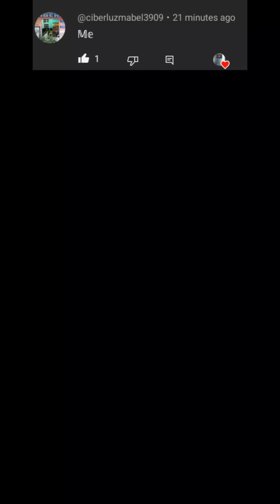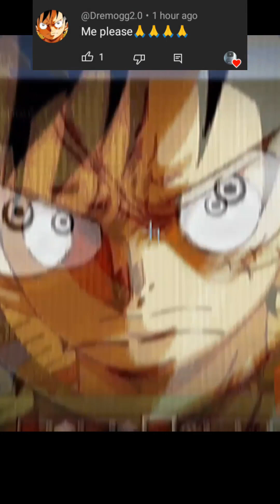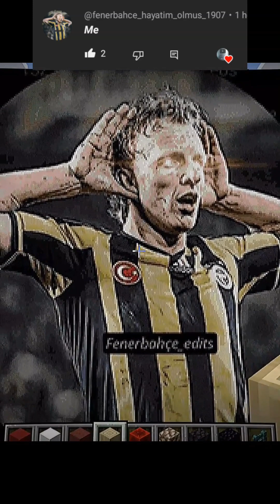Profile Pixel Compilation of Character Creations (March 7, 2024)short uploads